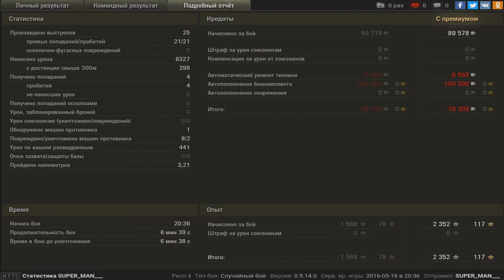AMX 50 100, Л. Зигфрида, Штурм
Игрок: SUPER_MAN___ [KNOWN]